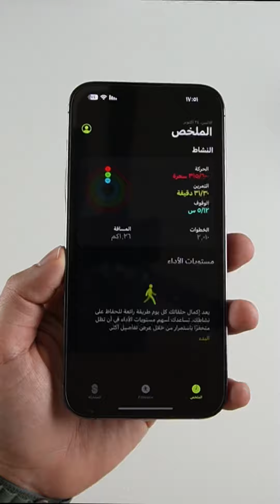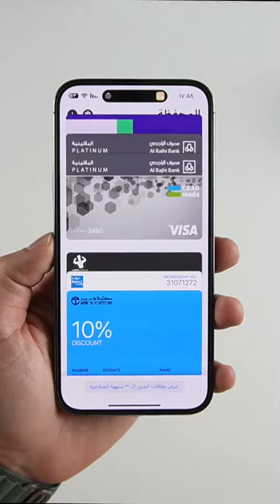اهم مميزات تحديث الايفون ios 16.1